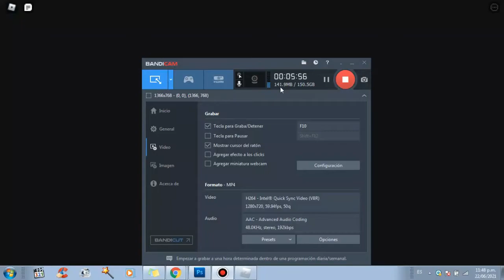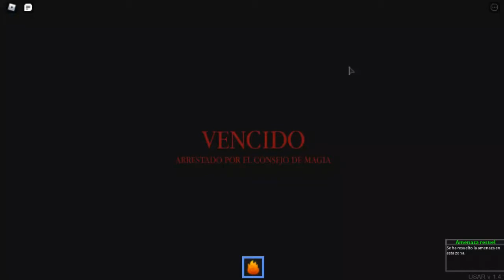World of Magic - ROBLOX NOS ATACAN POR TODOS Gameplay Español